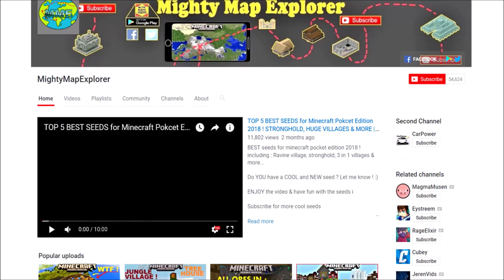Minecraft PE - HUGE 4 IN 1 VILLAGE, 3 JUNGLE TEMPLES & 6 VILLAGES SEED | MCPE 1.6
Hey guys & welcome to another cool seed showcase
ENJOY & Have fun with the seed !

Do You want to see what I do in my daily life ?
OR add sander_peeterso

The MightyMapExplorer